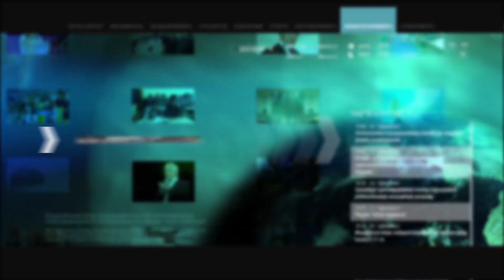Բանակը հայտնվել է թշնամու հանցախմբի ձեռքը՝ ի դեմս Փաշինյանի, Պապիկյանի. Էդգար Ղազարյան